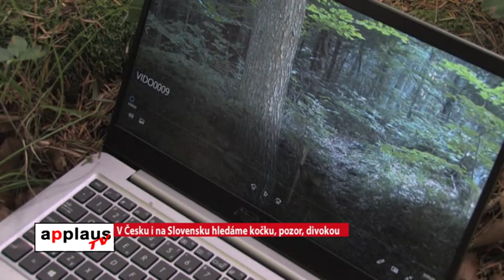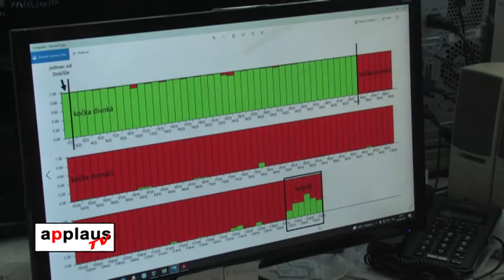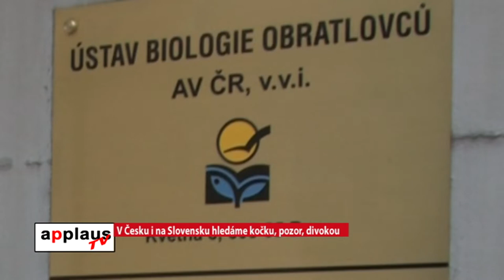V Česku i na Slovensku hledáme kočku, pozor, divokou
Možná už jste někdy slyšeli o zdivočelých kočkách domácích, které v přírodě ohrožují druhou různorodost tím, že např. loví ohrožené druhy ptáků. Slyšeli jste ale o kočce divoké evropské? Ta byla dlouho v České republice považována za vyhynulou. Narozdíl od zdivočelé kočky domácí, kočka divoká napomáhá druhovou různorodost udržovat. V přírodě má proto nezastupitelný význam. V posledních letech se o kočce divoké objevují zprávy na Slovensku, ale také u nás. Tým vědců z Ústavu obratlovců AV ČR, Hnutí Duha Olomouc a Národní zoologické zahrady Bojnice na Slovensku tak aktuálně pracuje na pilotní studii, která má přinést vhodnou monitorovací studii a také přinést první managementová doporučení pro ochranu kočky divoké. Více se dozvíte v reportáži Věry Klimšové a na

Reportérka: Věra Klimšová
Kamera: kurzyapplaus.cz